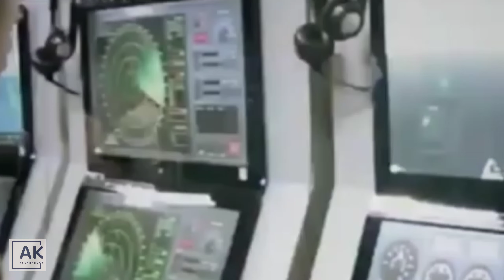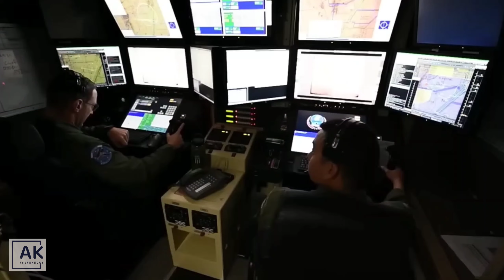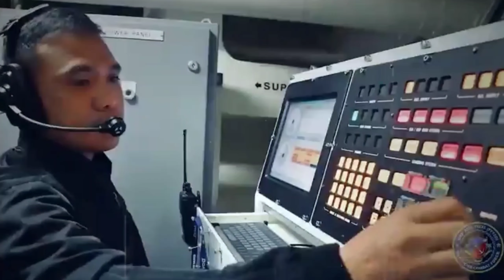The PHILIPPINE ARMY: Asia's Most DANGEROUS Military?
The Philippines, a country known for its vibrant culture and friendly people, is also facing a new reality: a security landscape increasingly defined by regional tensions and territorial disputes.

In response, the Philippine Army is undergoing a dramatic modernization, forging a force capable of meeting the challenges of the 21st century.

The Philippine Army, as the primary landbased defense force of the nation, holds a resolute commitment to safeguarding the Philippines' sovereignty and territorial integrity.

This commitment is reflected in their ongoing modernization efforts, which aim to equip the army with the necessary capabilities to effectively deter potential aggressors and respond swiftly and decisively to any threats that may arise.

The modernization program is not merely about acquiring new weapons and equipment; it's about building a force that can project a credible deterrent, demonstrating the Philippines' unwavering resolve to protect its national interests. This proactive approach ensures that the Philippine Army is prepared to meet the evolving security challenges of the 21st century, both within the country and in the region.

The modernization of the Philippine Army represents a multifaceted initiative that involves various strategic components aimed at enhancing the overall capabilities and effectiveness of the armed forces.

This comprehensive effort includes the acquisition of advanced weaponry to bolster the Army's combat capabilities and ensure readiness to address diverse security challenges.
Additionally, the development of new training programs is integral to improving the skills and preparedness of soldiers, enabling them to operate effectively in modern warfare scenarios.

Furthermore, the integration of innovative technologies plays a crucial role in optimizing operational efficiency communication and intelligence gathering within the Army. By focusing on these key areas, the Philippine Army's modernization endeavors seek to strengthen its ability to fulfill its mission and contribute to national security in an ever changing and complex security environment.

It places a strong emphasis on training and doctrine, recognizing that a modern military requires soldiers equipped with the latest combat tactics and leadership skills.

This focus on training aims to create a more professional and disciplined force capable of effectively utilizing the new technologies and equipment being acquired. The program seeks to develop soldiers who are not only proficient in using advanced weaponry but also possess the strategic thinking, tactical awareness, and leadership qualities necessary to operate effectively in complex and dynamic security environments.

By investing in training and doctrine, the modernization program seeks to build a more capable and adaptable military force that can effectively address the challenges of the 21st century.